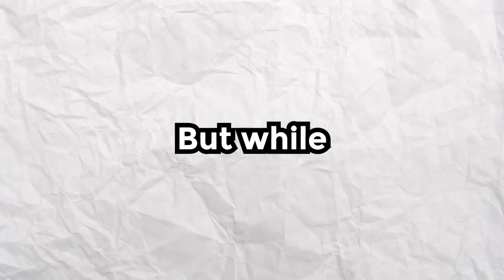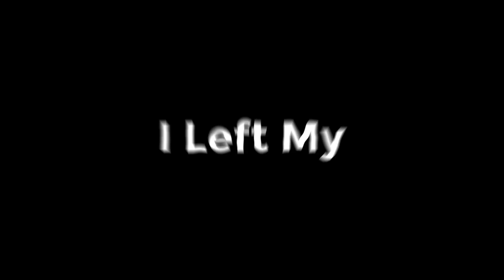I Survived 100 Days Minecraft Demon Slayer As Tanjiro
Description: SilverWolf is now here! Play Honkai: Star Rail for free and try her out yourself

Intro 0:00
Sponsor 1:05
Rest of video 2:36